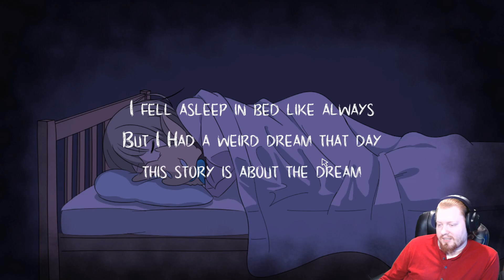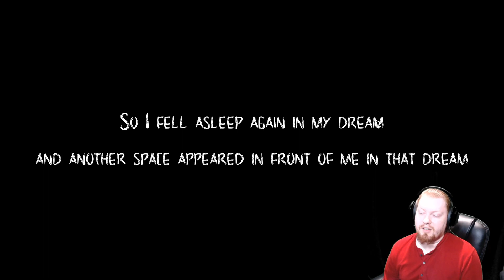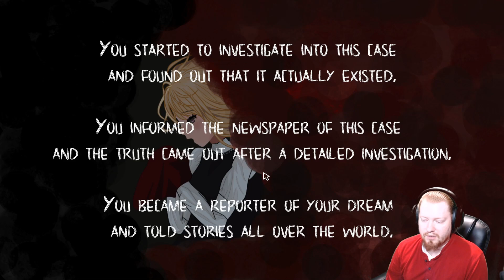Scary Sweet Dreams | Lucid Dream | Point N Click Horror Game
Welcome to Lucid Dream, one of the best Point n Click games I've ever played. (and its free) We get trapped in our dreams and I think go into another layers of our dreams, I mean just think about that inception? Escape by waking up or dying trying!. I guess you would die or you could just possibly stay asleep or something. anyways. hope you enjoy!